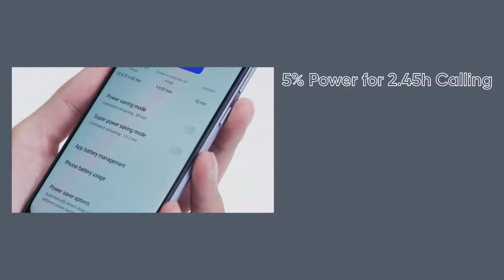realme c12 - Unboxing | 6000mAh Battery | First Look | 4x4 Unboxing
realme c12 is 5g
realme c12 is good for gaming
realme c12 specs and price
realme c12 specs and price in india
realme c12 price and specification
realme c12 all details
realme c12 about
realme c12 battery
realme c12 buy online
realme c12 camera
realme c12 colours
realme c12 color
realme c12 case
realme c12 charging time
realme c12 chipset
realme c12 cost
realme c12 camera specs
realme c12 display size
realme c12 dimensions
realme c12 launch date in pakistan
realme c12  release date in india
realme c12 features
realme c12 full specification
realme c12 flipkart
realme c12 flipkart price
realme c12 features and price
realme c12  full details
realme c12 features and price in india
realme c12  full review
realme c12 on flipkart
realme c12 online
realme c12 official
realme c12 official price in bangladesh
 realme c12 on amazon
realme c12 official video
realme c12 online booking
realme c12  ram
realme c12 release date in pakistan
realme c12 release date in philippines
realme c12 rate
realme c12 realme
realme c12  rs